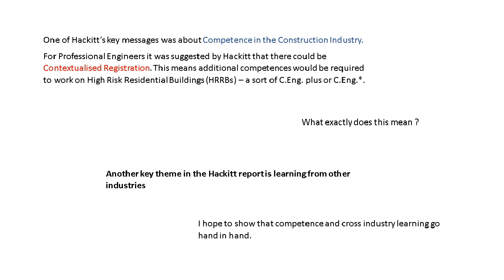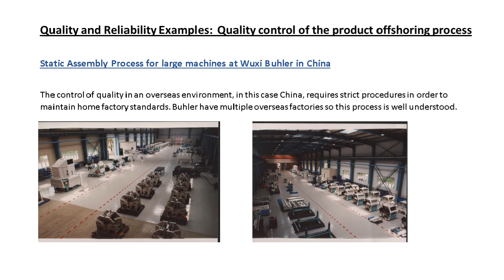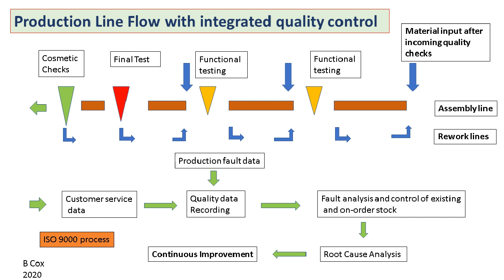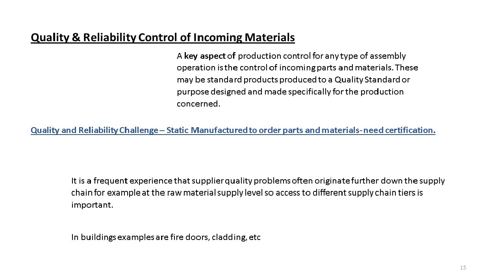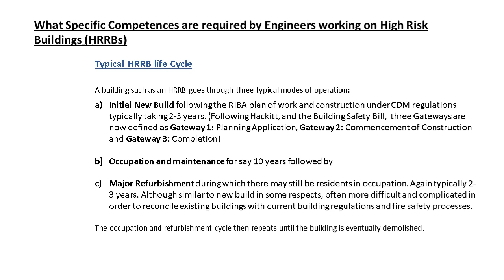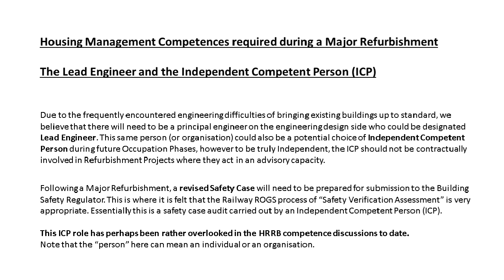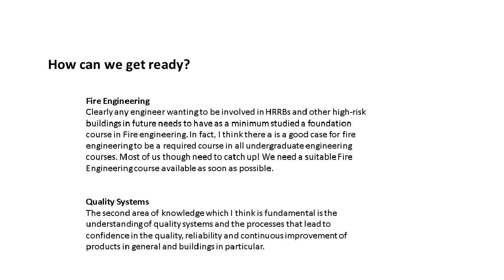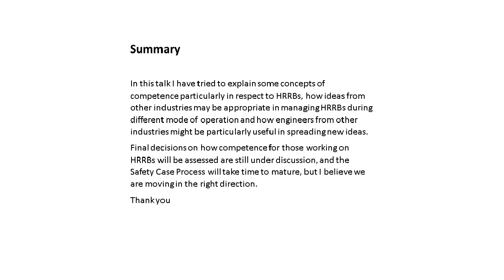CBSD Award Presentation Achieving Competence in the Construction Industry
After the tragedies at Grenfell Tower, Lakanal House and other major fires in residential Buildings, the Hackitt Report gave some clear directions of change that are required in the construction industry. One of Hackitt’s key messages was about competence in the construction industry. For professional engineers, it was suggested that additional competences would be required to work on high risk residential buildings (HRRBs).

Another key theme in the Hackitt report is learning from other industries: There is a need for business leaders in construction and the service sectors which support it to reach out to other sectors and to learn from the experience of how they have managed issues such as asset integrity. ”

A missing link: Quality Assurance and Quality Systems. Hackitt said “This industry sector stands out from every other I have looked at in its slow adoption of traceability and quality assurance techniques. ”

This talk will pull together these themes and suggest how professional engineers can work towards the achievement of suitable competence for working on high rise residential buildings. The talk will be given by Dr Brian Cox C.Eng., FIMechE who has been awarded the IMechE Construction and Building Services Prize 2020.

This broadcast will also include the presentation of the Division’s annual prize to Dr Cox, as well as an update from the Chair on CBSD’s activities.